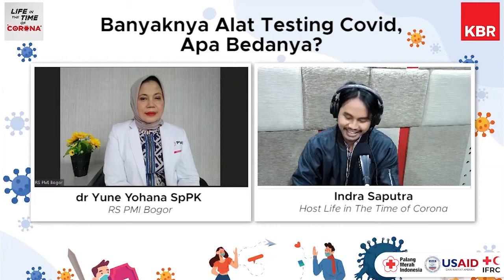[Life in the Time of Corona] #35 - Banyaknya Alat Testing Covid, Apa Bedanya?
Rapid Test, Swab Test, Antigen, dan yang belum lama ini dapat izin edar adalah, GeNose. Ini semua adalah alat testing Covid yang digunakan di Indonesia.  Banyak ya.. dan kadang malah bikin bingung masyarakat yang ingin melakukan test Covid. Lalu apa saja perbedaan dari alat-alat test Covid tersebut? Dan alat testing mana yang lebih disarankan?

Di episode kali ini kita akan ngobrol soal “Banyaknya Alat Testing Covid, Apa Bedanya?” dalam podcast Life in The Time of Corona bersama Indra Saputra  dr Yune Yohana SpPK dari RS PMI Bogor